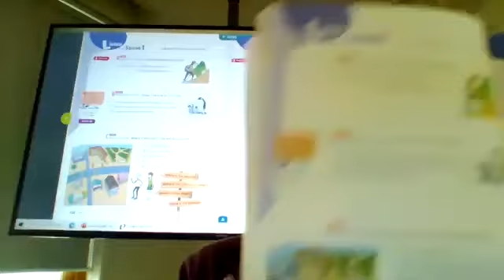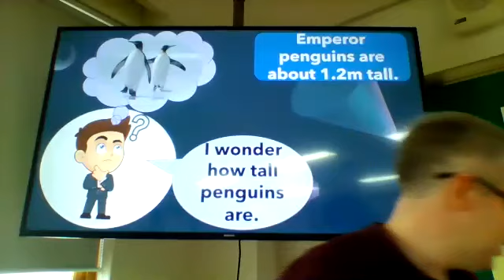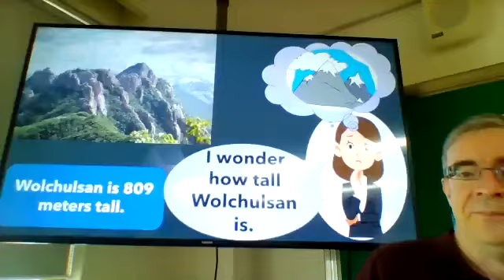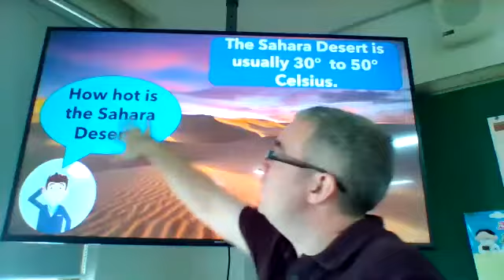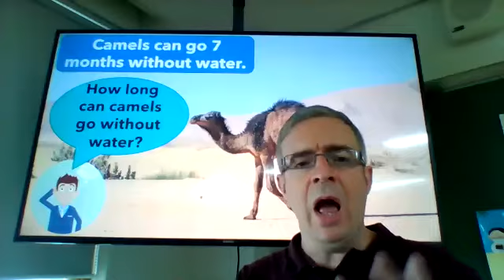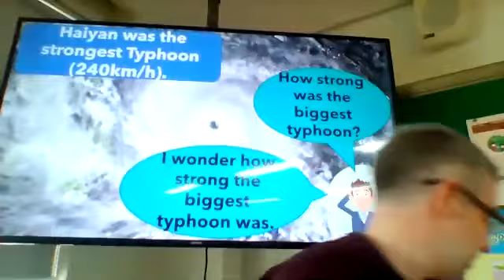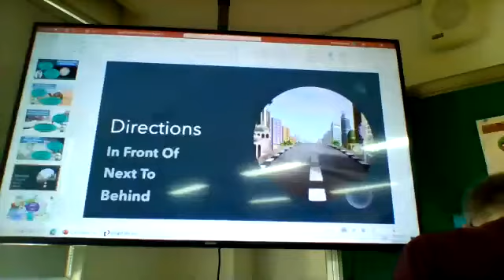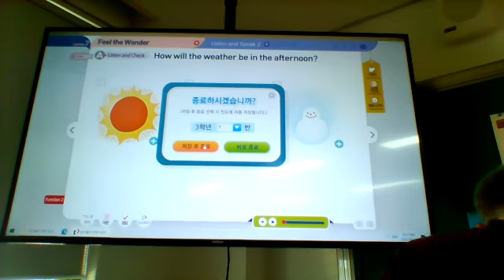3-2 September 21st English Class: I Wonder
In this class we will learn about the phrase 'I wonder,' and how it can be similar to a question.